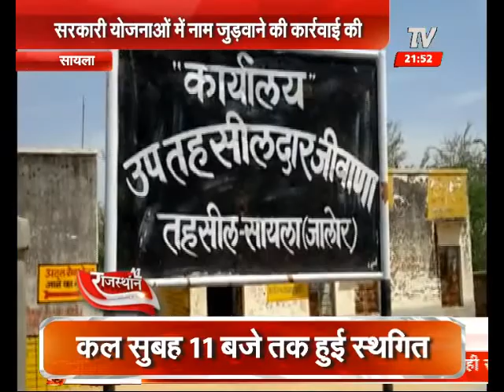A1TV की खबर का असर , वृद्धा की मदद के लिए भामाशाहो ने बढ़ाया हाथ | A1 TV News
A1 TV believes in hearing problem of rural and urban area of rajasthan and try to solve their problem by showing the best report over it. This was story of an old lady who was suffering from the problems and not getting the support from the government. our reporter sukhdev singh  went there  and heard all matter and he left no stone unturned and decided to become  her voice and the hard work turned into blissful moments when the rich people decided to support her.